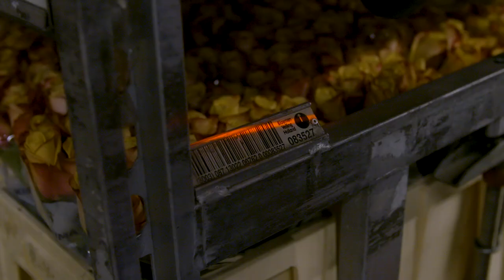Bloemenverdeler op de bloemenveiling: wat is dat? | Randstad - Dag 66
Lonneke rijdt een dagje mee op de bloemenveiling. Ze mag hier zelf een kar besturen. Hoeveel bloemen ze per dag veilen? Bekijk de video en kom erachter!

Ga snel naar:
0:00 - Aan de slag als bloemenverdeler
0:26 - Wat is een bloemenverdeler?
1:00 - Hoelaat begin je als bloemenverdeler?
1:34 - Wat zijn de competenties van een bloemenverdeler?
1:57 - Hoeveel bloemen worden er per dag geveild?
2:17 - Wat is de raarste bloem die je ooit gezien hebt?